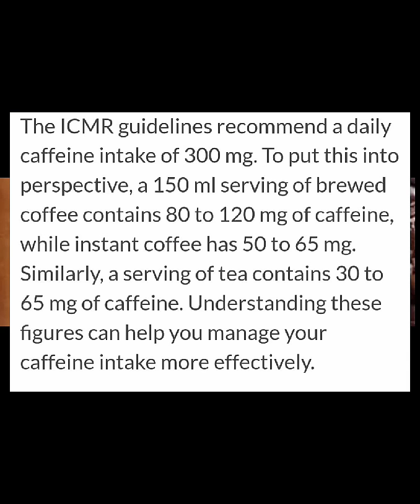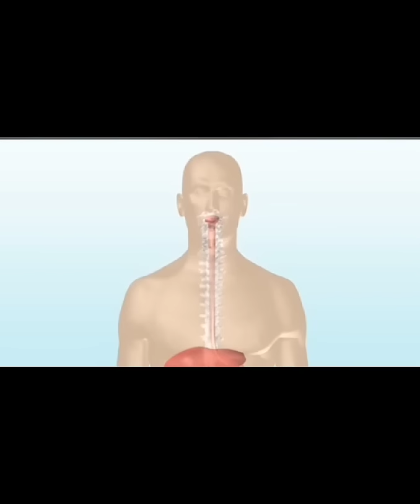Risk of drinking tea with Breakfast or Lunch | Dinner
This video is only for education purpose some part of video are taken from other video.